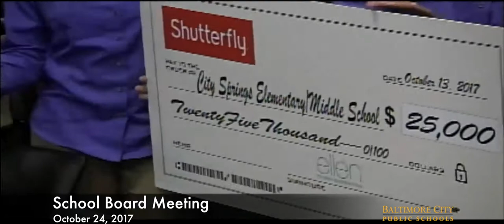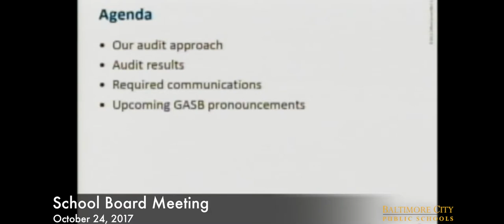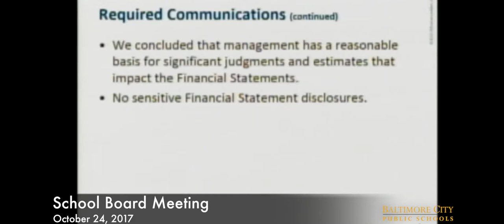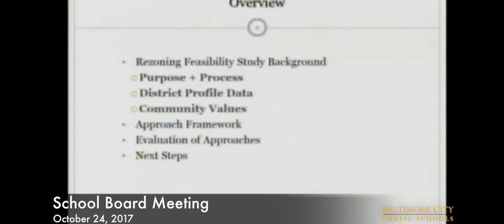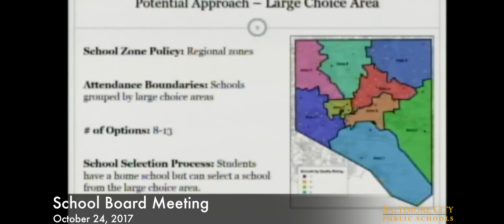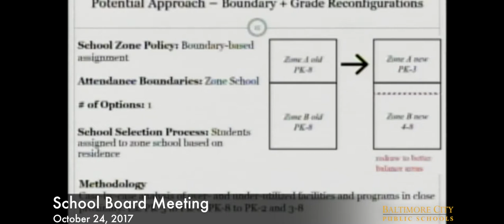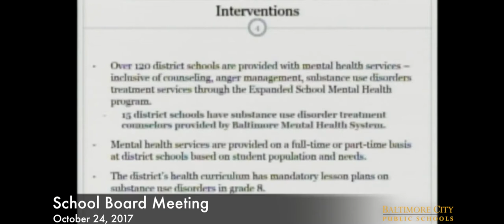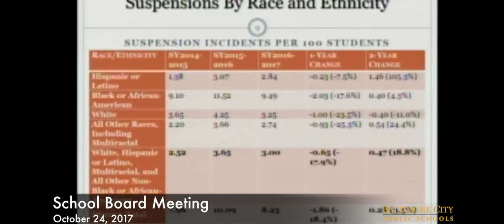October 24, 2017 School Board Meeting